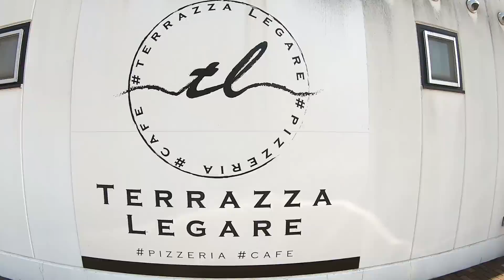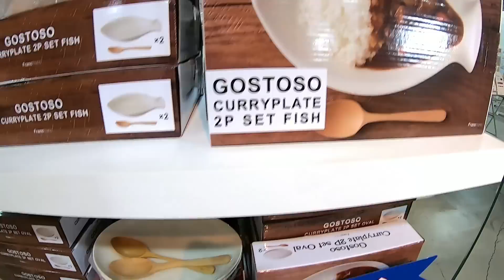【50代夫婦】キャンセルになりました💦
いつもYoshika Channelを応援して頂き、ありがとうございます😊
クリスマスはお家で過ごすので、少しクリスマス気分を味わう為にランチへ行きました！
ですが...
とある理由でキャンセルとなり、急遽お店を探すことに...
お店は果たして見つかるのか😅

♦️Yoshika Channel♦️
私達は妻の更年期を夫婦で一緒に乗り越えようと、YouTubeに挑戦した宝塚市在住の50代夫婦です😊😊ススム58歳、ヨシカ51歳
色んな場所に行ったり、美味しいものを食べたり...夫婦の日常を綴った動画です！